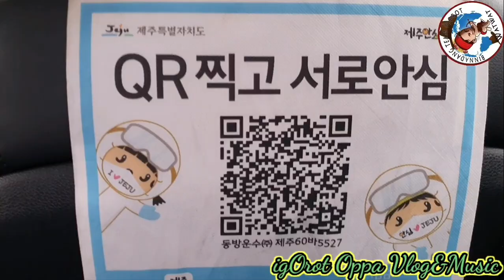SAMGYEOPSAL🔥Mukbang with Friend | Arat na🔥